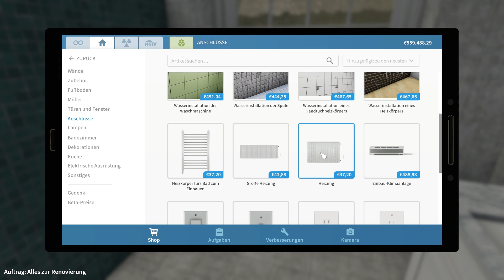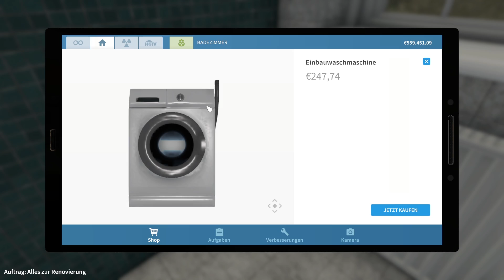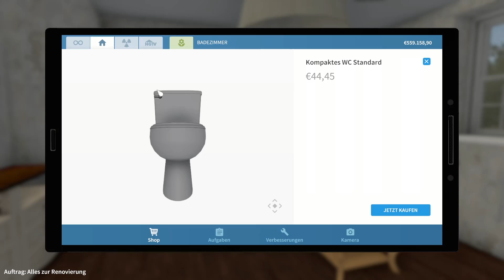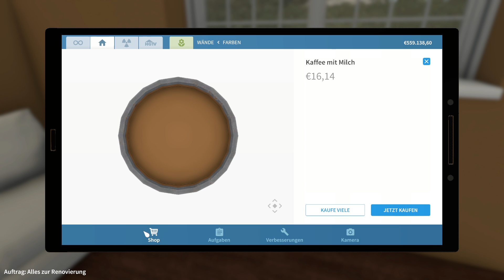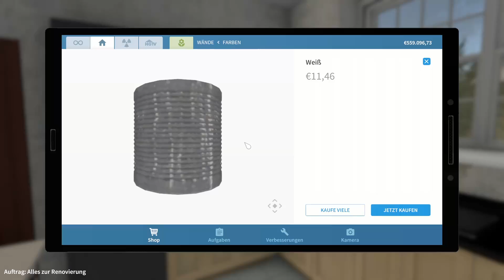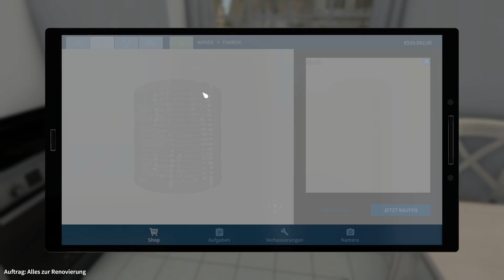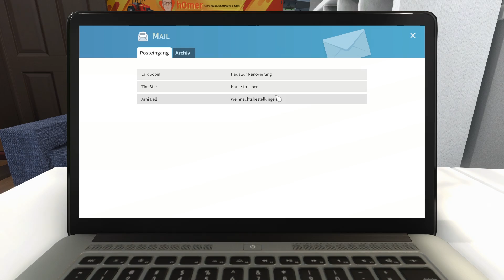HOUSE FLIPPER 🏠 [#77] Abschluss der Renovierungsarbeiten | Der Heimwerker Simulator [Deutsch]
Der Auftrag wird abgeschlossen so das alle Renovierungsarbeiten durchgeführt wurden.

►Info zum Spiel:

House Flipper ist eine Real Life Simulation, in der wir als 1 Mann Renovierungstrupp Häuser reinigen, aufräumen, kaufen, verkaufen und nach unseren Kreativen Ideen gestalten können.